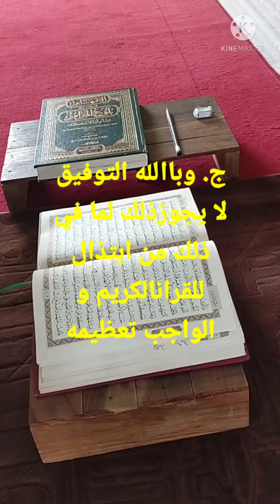kiya quran ka#page fold karna jaez hai? هل يجوز طي صفحة القران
هل يجوز طي صفحة القران الكريم
kiya Quran

 ka safha modhna jaez hai?